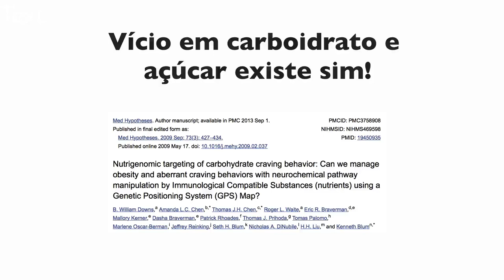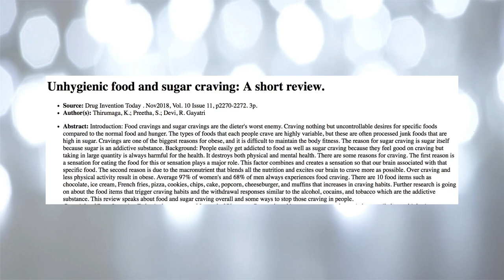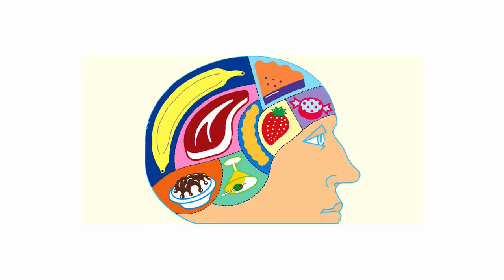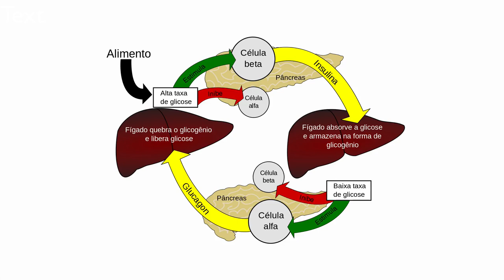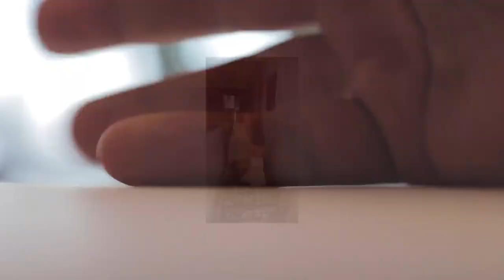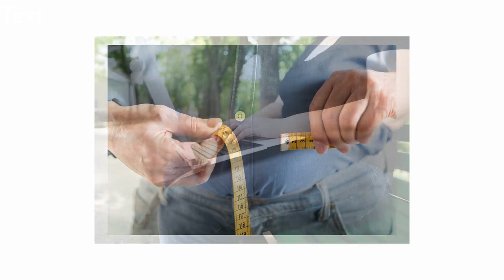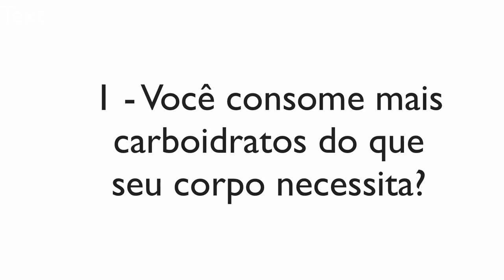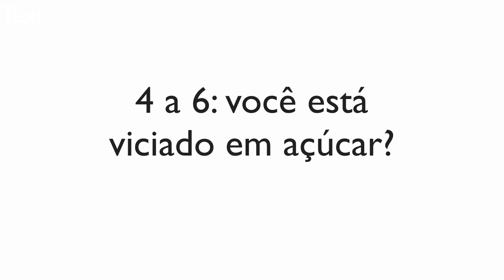"Vontade de comer doce é normal ou tenho compulsão?"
Gostar de comer doce é normal. O que separa o desejo da compulsão?
Entenda um pouco mais neste vídeo. Lembrando que as perguntas do vídeo não servem para diagnóstico. São apenas ferramentas para sua reflexão.
Para mais informações consulte o site AndreiaTorres.com/consultoria